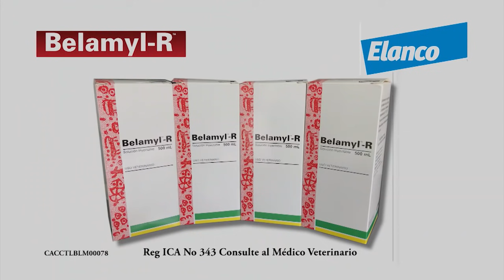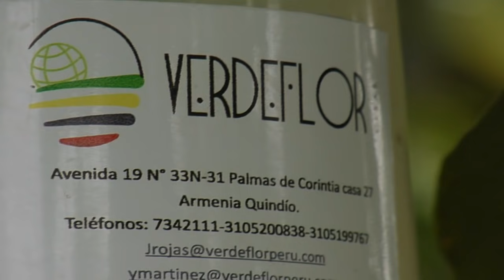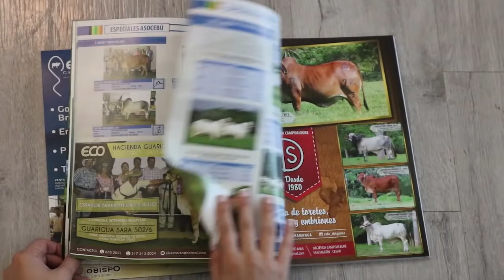Buenas práctivas agrícolas Hacienda Zaracay aguacate hass